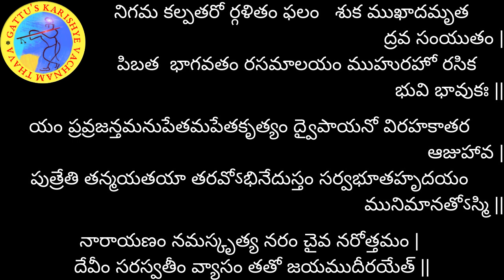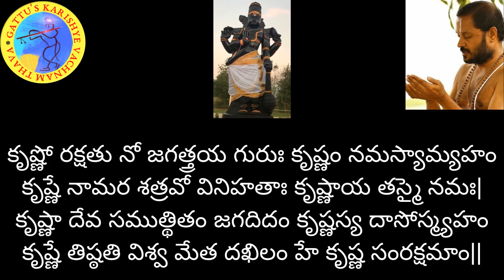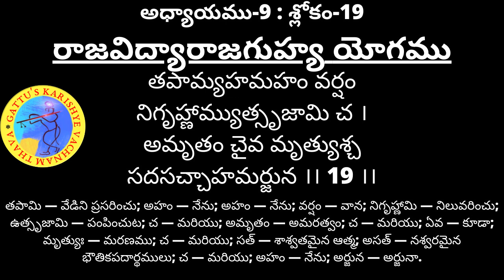700 రోజుల యజ్ఞం (2వ ఆవృతం) - భగవద్గీత అధ్యాయం-9: శ్లోకం-19 మరియు భాగవతం